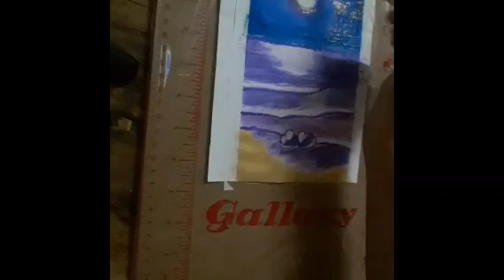esay way to paint beach painting